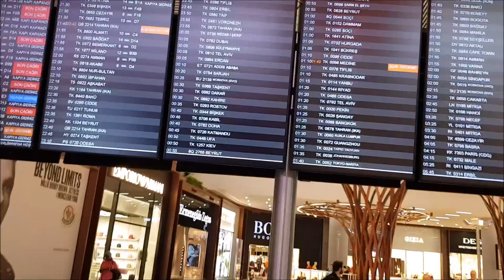Dünyanin ən qözəl və böyuk İstanbul Havalimani - The world's most large Istanbul Airport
► Salam kanalima xos qelmisiz. Mənim adim Valehdir. Mən YouTuber və Vloggerəm. Mənim videolarimi izlədiyib və bəyəndiyinizə görə sizə öz təşəkkürümu bildirirəm. Mən müxtəlif cür maraqli travel, sayahət, həyat tərzi, turizm, əyləncə, unboxing, reviews, teqdimat, videolarini cekirəm. Hər zaman sual verib rəy bildirə bilərsiz. Kanalima abune olub videolarimi izləyin, mən calişiram bir birindən maraqli videolar sizlərə təqdim edim, dayima videolarimin aktiv izleyəcisi olmaq ücun kanalima abunə olub zil düyməsini acmaqi unutmayin. Sizin her birinizə Teşəkkür edərim

1. Samsung Galaxy Note 8

► Videolarımı hazirlayib düzəltmək ücun (  Windows Live Movie Maker  )  programmdan istifadə edirəm. Siz aşaqida linkə daxil olub programmi yukləyə bilərsiz. I use the  ( Windows Live Movie Maker )  Program to make and edit my videos. You can just download program free by following link.